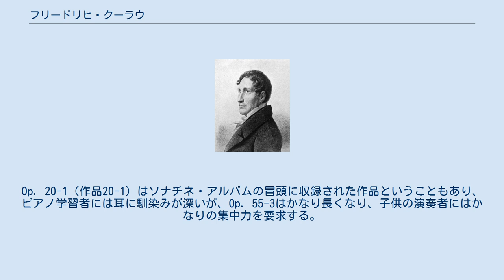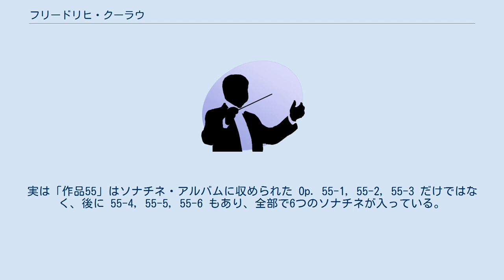フリードリヒ・クーラウ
フリードリヒ・クーラウ（Daniel Friedrich Rudolph Kuhlau, 1786年9月11日 - 1832年3月12日）は、ドイツの作曲家。
後にデンマークの首都コペンハーゲンに移住した。
 フルートの作品を数多く作曲し、同時代の作曲家ベートーヴェンに作風が似ていたため「フルートのベートーヴェン」と呼ばれることもある。
 「ピアノのためのソナチネ」は、ピアノ学習者により演奏される機会が多い。
日本の楽譜出版社から出ている『ソナチネアルバム』で、クーラウの曲は作品20の3曲（第1番~第3番）と作品55からの3曲（第4番~第6番）が採用される。
Op. 20-1（作品20-1）はソナチネ・アルバムの冒頭に収録された作品ということもあり、ピアノ学習者には耳に馴染みが深いが、Op. 55-3はかなり長くなり、子供の演奏者にはかなりの集中力を要求する。
実は「作品55」はソナチネ・アルバムに収められた Op. 55-1, 55-2, 55-3 だけではなく、後に 55-4, 55-5, 55-6 もあり、全部で6つのソナチネが入っている。
その他にもクーラウのソナチネは作品59（3曲）、作品60（3曲）、作品88（4曲）が残されている。